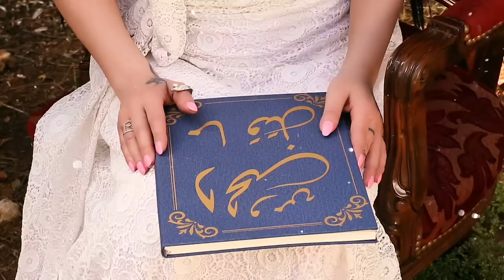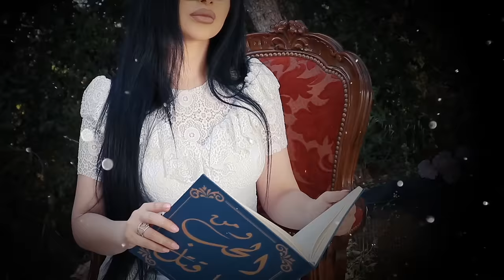Layal Abboud Wa Min Al 7ob Ma Katal (Official ) | ليال عبود ومن الحب ما قتل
"من الحب ما قتل" - ليال عبود | Layal Abboud Wa Min Al 7ob Ma Katal (Official )
Lyrics Mansour Khalil
Composed by Richard Najm & Dory Shehade
Arranged By Elie Saba
Recording & Mastering Studio Elie Saba